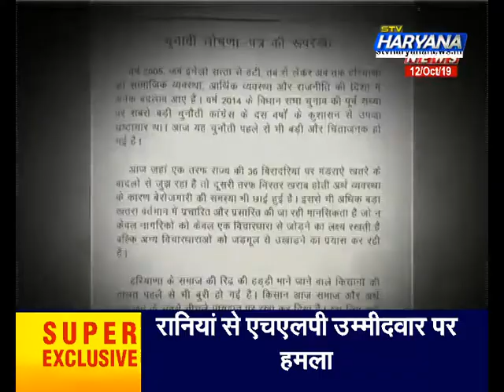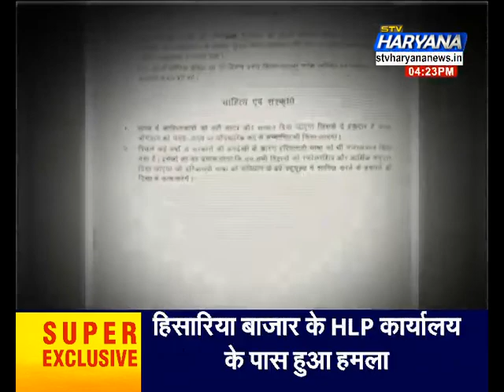इनेलो की ‘घोषणा’.. सियासत में वादों का खेल जारी.. मेनिफेस्टो में क्या है खास ? || HARYANA KI AWAAZ